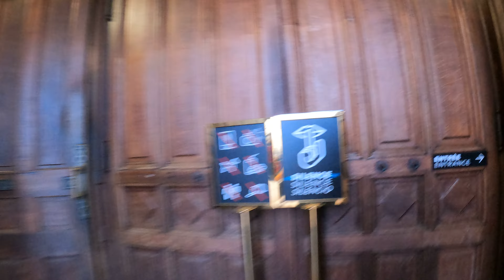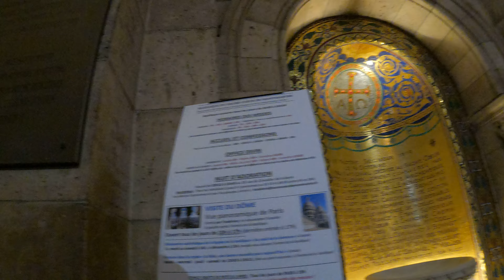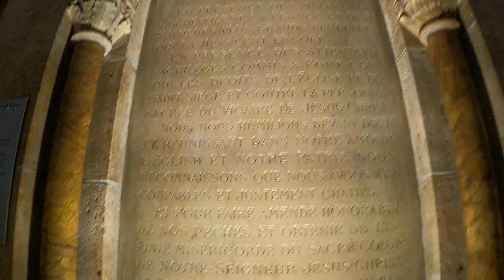CAPILLA SAGRADO CORAZON POR DENTRO, PARIS, FRANCIA 🇫🇷 [Marzo 15, 2024]